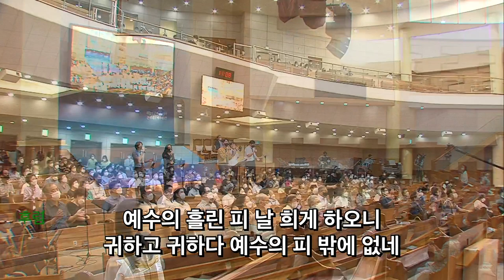2022. 8.21 주일예배 레위지파 경배와찬양 | 나의 죄를 씻기는 외 | 인도 : 서지원 목사